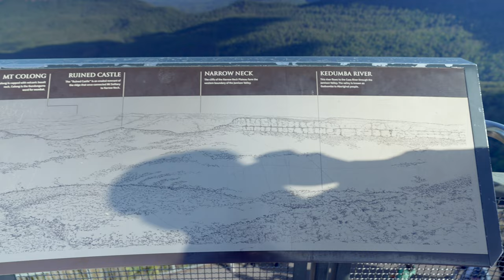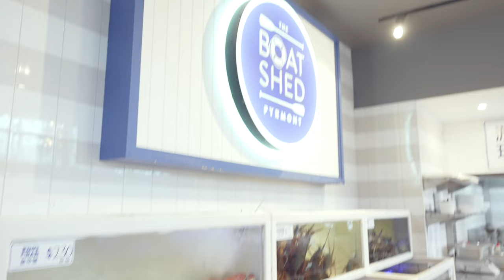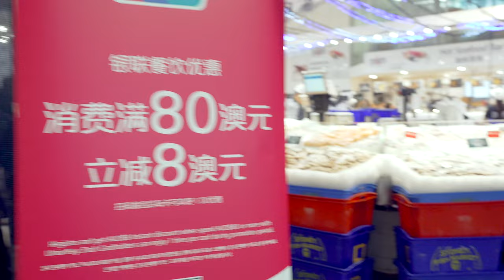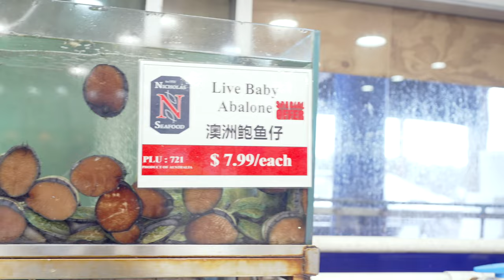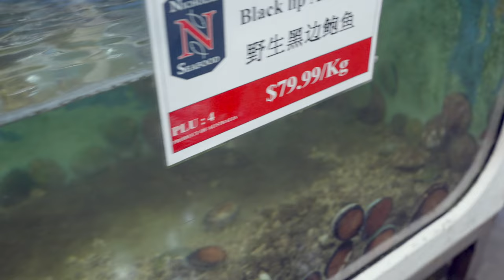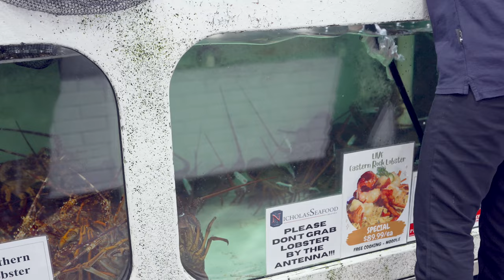EPS 48 | PHẦN 4 EM TRAI TỪ CANADA LẦN ĐẦU QUA ÚC DU LỊCH THÌ ĐI ĐÂU CHƠI? ĐẠI NÁO SYDNEY FISH MARKET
🇦🇺 𝗠𝗲𝗹𝗯𝗼𝘂𝗿𝗻𝗲 | 𝗔𝘂𝘀𝘁𝗿𝗮𝗹𝗶𝗮 🇦🇺

TỪ CANADA 🇨🇦 LẦN ĐẦU QUA AUSTRALIA 🇦🇺 DU LỊCH THÌ NÊN ĐI CHƠI ĐÂU!!

Chuyến đi chơi tham quan nước Úc lần đầu tiên của em trai mình từ Canada. Chỉ vỏn vẹn trong gần 10 ngày, mình đã dẫn em mình đi qua những tiểu bang sau:
✅ VICTORIA
✅ SOUTH AUSTRALIA
✅ AUSTRALIAN CAPITAL TERRITORY

Mặc dù không có nhiều thời gian nhưng mình vẫn cố gắng dẫn em mình ghé thăm nhiều nhất có thể để được biết và khá phá nước Úc xinh đẹp.

Dưới đây là hình ảnh và video em mình được trải nghiệm bắt ghẹ 🦀 và câu mực 🦑 tại South Australia, sau đó ghé farm Oyster 🦪 béo ngậy mua về chế biến tại nhà.  🥰

Xin mời các bạn cùng theo dõi nhé!!

CHÚ Ý: location đi bắt ghẹ và câu mực mình có chia sẻ ở phần thông tin của link youtube mọi người nhé.
Location Vợt Tôm Lake Entrance

𝟭. 𝗕𝗲̂́𝗽 𝗖𝗮𝗺𝗽𝗶𝗻𝗴 / 𝗛𝗶𝗸𝗶𝗻𝗴 𝗦𝗶𝗲̂𝘂 𝗧𝗼̂́𝗰 𝗝𝗲𝘁𝗯𝗼𝗶𝗹 𝗠𝗶𝗻𝗶𝗺𝗼 𝗖𝗮𝗿𝗯𝗼𝗻

𝟮. 𝗕𝗶̀𝗻𝗵 𝗚𝗮𝘀 𝗖𝗵𝗼 𝗕𝗲̂́𝗽 𝗦𝗶𝗲̂𝘂 𝗧𝗼̂́𝗰 𝗹𝗼𝗮̣𝗶 𝗝𝗲𝘁𝗯𝗼𝗶𝗹 𝗙𝘂𝗲𝗹 𝟮𝟯𝟬𝗚

𝟯. 𝗚𝗶𝘂̛𝗼̛̀𝗻𝗴 𝗰𝗵𝗼 𝗰𝗵𝗼́ 𝗴𝗮̣̂𝗽 𝗹𝗮̣𝗶 đ𝘂̛𝗼̛̣𝗰 𝗙𝗼𝗹𝗱𝗮𝗯𝗹𝗲 𝗣𝗼𝗿𝘁𝗮𝗯𝗹𝗲 𝗗𝗼𝗴 𝗧𝗿𝗮𝗺𝗽𝗼𝗹𝗶𝗻𝗲 𝗛𝗮𝗺𝗺𝗼𝗰𝗸 𝗦𝗹𝗲𝗲𝗽𝗶𝗻𝗴 𝗖𝗮𝗺𝗽𝗶𝗻𝗴 𝘄𝗶𝘁𝗵 𝗖𝗮𝗿𝗿𝘆 𝗕𝗮𝗴

𝟰. 𝗞𝗲𝗺 𝗯𝗼̂𝗶 𝗰𝗵𝗼̂́𝗻𝗴 𝗻𝘂̛́𝘁 𝗯𝗮̀𝗻 𝗰𝗵𝐚̂𝗻 𝗰𝗵𝗼 𝗰𝗵𝗼́ 𝗹𝘂́𝗰 𝗰𝗮𝗺𝗽𝗶𝗻𝗴 𝗣𝗮𝘄 𝗠𝗼𝗶𝘀𝘁𝘂𝗿𝗶𝘀𝗲𝗿 𝗳𝗼𝗿 𝗗𝗼𝗴𝘀

𝟱. 𝟭𝟮𝗩 + 𝗨𝗦𝗕 𝗔 + 𝗨𝗦𝗕 𝗖 𝗖𝗛𝗔𝗥𝗚𝗘𝗥 𝗕𝗮𝘁𝘁𝗲𝗿𝘆 𝗔𝗱𝗮𝗽𝘁𝗲𝗿 𝗙𝗼𝗿 𝗗𝗲𝘄𝗮𝗹𝘁

𝟲. 𝗕𝗮̣𝘁 𝗖𝗵𝗲 𝗠𝘂̛𝗮 𝗖𝗵𝗲 𝗡𝗮̆́𝗻𝗴 𝗦𝗶𝗲̂𝘂 𝗧𝗼̂́𝘁 𝗔𝗾𝘂𝗮 𝗤𝘂𝗲𝘀𝘁 𝗦𝗮𝗳𝗮𝗿𝗶 𝗧𝗮𝗿𝗽

𝟳. Đ𝗲̀𝗻 𝗰𝗮̆́𝗺 𝘁𝗿𝗮̣𝗶 𝗟𝗘𝗗 𝗖𝗮𝗺𝗽𝗶𝗻𝗴 𝗟𝗮𝗻𝘁𝗲𝗿𝗻 𝟲 𝗟𝗶𝗴𝗵𝘁 𝗠𝗼𝗱𝗲

𝟴. Đ𝗲̀𝗻 𝗰𝗮̆́𝗺 𝘁𝗿𝗮̣𝗶 𝗹𝗼𝗮̣𝗶 𝗻𝗵𝗼̉ đ𝗲̂̉ 𝘁𝗿𝗼𝗻𝗴 𝗹𝗲̂̉𝘂 𝗻𝗴𝘂̉ 𝘃𝗮̀ 𝘁𝗼𝗶𝗹𝗲𝘁 𝗭𝗰𝗼𝗶𝗻𝘀 𝟮 𝗣𝗮𝗰𝗸 𝗟𝗘𝗗 𝗖𝗮𝗺𝗽𝗶𝗻𝗴 𝗟𝗶𝗴𝗵𝘁

𝟵. Đ𝗲̀𝗻 𝗰𝗮̆́𝗺 𝘁𝗿𝗮̣𝗶 𝘀𝗶𝗲̂𝘂 𝘀𝗮́𝗻𝗴 𝟯𝟬𝟬𝟬𝗟𝗠

𝟭𝟬. 𝗠𝗮́𝘆 𝗯𝗼̛𝗺 𝗼𝘅𝘆 𝗰𝗵𝗼 𝘁𝗼̂𝗺 𝗰𝗮́ 𝗹𝗼𝗮̣𝗶 𝗽𝗶𝗻 𝘀𝗶𝗲̂𝘂 𝘅𝗶̣𝗻 𝗔𝗶𝗿 𝗣𝘂𝗺𝗽

𝟭𝟭. 𝗕𝗶̀𝗻𝗵 Đ𝗲̂̀ 𝗡𝗼̂̉ 𝗫𝗲 𝗗𝘂̛̣ 𝗣𝗵𝗼̀𝗻𝗴 𝗡𝗢𝗖𝗢 𝗕𝗼𝗼𝘀𝘁 𝗣𝗿𝗼 𝗚𝗕𝟭𝟱𝟬 𝟯𝟬𝟬𝟬𝗔 𝟭𝟮𝗩 𝗨𝗹𝘁𝗿𝗮𝗦𝗮𝗳𝗲

𝟭𝟮. 𝗛𝗼̣̂𝗽 𝗯𝗮̉𝗼 𝘃𝗲̣̂ 𝘀𝗮̣𝗰 𝗱𝘂̛̣ 𝗽𝗵𝗼̀𝗻𝗴 𝗡𝗢𝗖𝗢 𝗚𝗕𝗖𝟬𝟭𝟰 𝗕𝗼𝗼𝘀𝘁 𝗛𝗗 𝗘𝗩𝗔 𝗣𝗿𝗼𝘁𝗲𝗰𝘁𝗶𝗼𝗻 𝗖𝗮𝘀𝗲

𝟭𝟯. 𝗖𝘂̣𝗰 𝗦𝗮̣𝗰 𝗡𝗢𝗖𝗢 𝗫𝗚𝗖𝟰 𝟱𝟲-𝗪𝗮𝘁𝘁 𝗫𝗚𝗖 𝗣𝗼𝘄𝗲𝗿 𝗔𝗱𝗮𝗽𝘁𝗲𝗿

𝟭𝟰. 𝗡𝗢𝗖𝗢 𝗚𝗕𝗖𝟬𝟭𝟬 𝟭𝟮𝗩 𝗕𝗼𝗼𝘀𝘁 𝗫𝗚𝗖 𝗔𝗰𝗰𝗲𝘀𝘀𝗼𝗿𝘆 𝗞𝗶𝘁

15. AU Plug Cable DC 5.5x2.1mm to Car Cigarette Lighter Socket Power Supply(A)